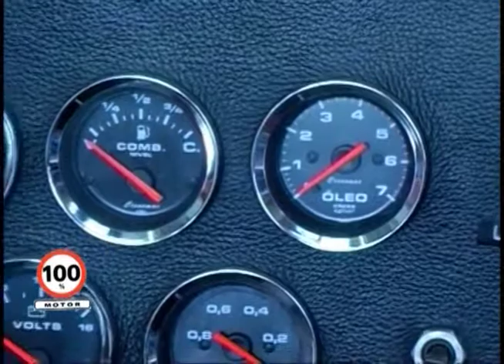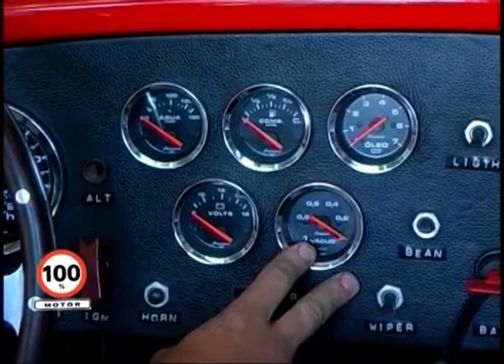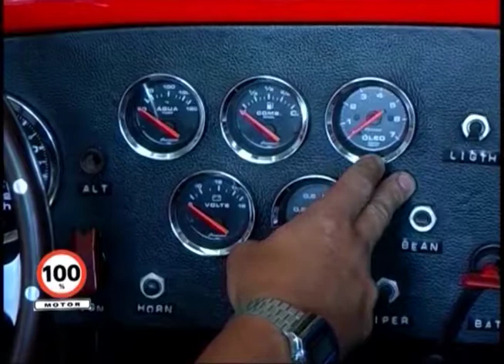100% MOTOR RETRÔ: Adaptação de Instrumentos em Carros Esportivos - COBRA.